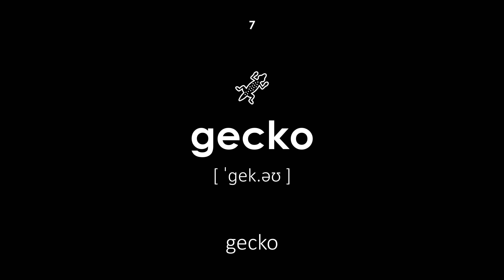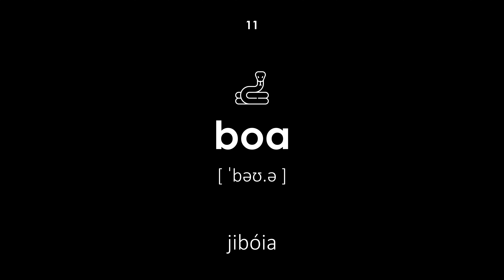Répteis em Inglês (Voz feminina, fundo preto) [BR]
Répteis em Inglês. Todas as palavras têm uma transcrição e tradução do português brasileiro para o inglês. Esta lição será útil para crianças e adultos. O professor diz as palavras em uma voz feminina.

Navegação:

00:00 — Início da lição
00:19 — serpente
00:25 — python
00:31 — lagarto
00:36 — monitor
00:42 — camaleão
00:48 — tartaruga
00:55 — gecko
01:01 — iguana
01:07 — cobra-d'água
01:14 — tritão
01:21 — jibóia
01:26 — derrapagem
01:32 — salamandra
01:38 — crocodilo
01:44 — jacaré
01:49 — jacaré
01:55 — eublephar
02:01 — hispotail
02:07 — agama
02:12 — skink
02:19 — Fim da lição